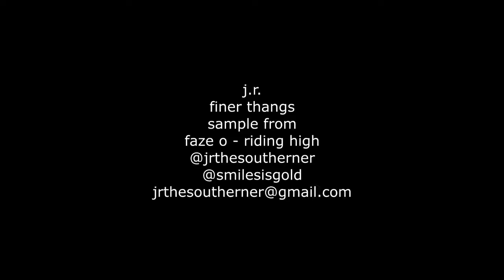SHE WANT THE FINER THAAANNGSS!!